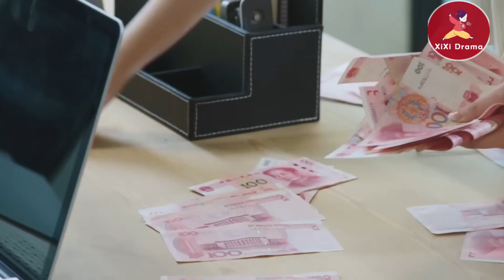灰姑娘突然提分手，霸道總裁一眼看出她是被逼的，說什麼都不同意她走！ep23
💘fgdj